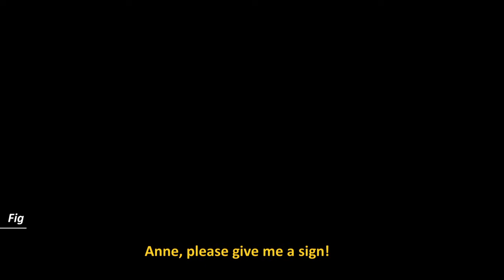Forgotton Anne Part 13